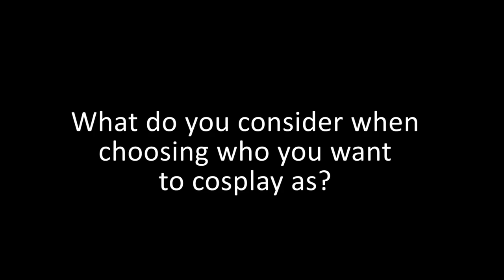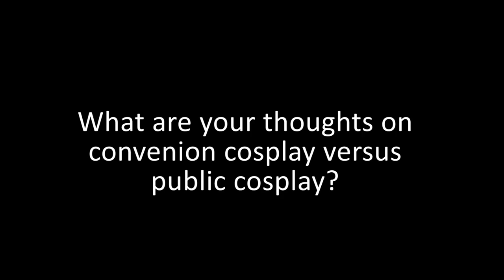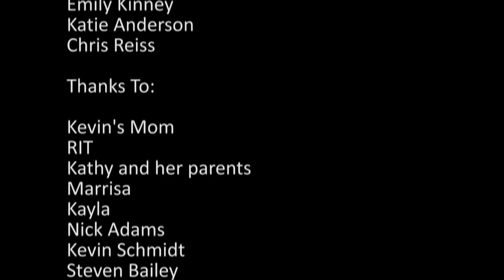Documentary Kevin and Morgan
Documentary--its DONE.

Images from Tora Con's convention isn from their facebook page.